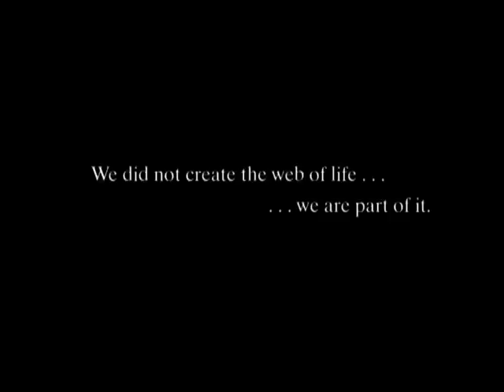Part 8 Hawaii Isles of Extinction - Before It's Too late | Storyteller Media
Hawaii - isles of extinction its not only animals that are endangered here, also planets insects and birds. Feral pigs are a major problem